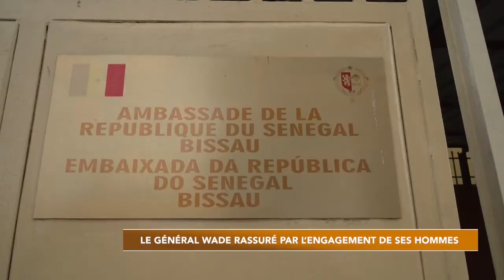Armées sénégalaises: voici l'état d'esprit du Général Wade